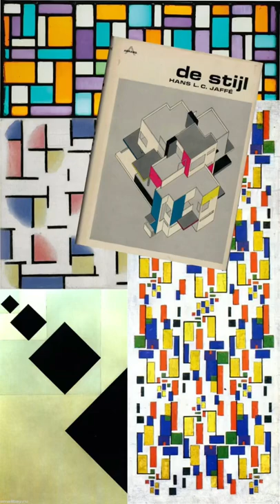De Stijl in 20 seconds 🎨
Do you know why De Stijl matter today, more than a century after it was first founded?

Well, while we may not realize it, this movement has shaped huge parts of our everyday lives, especially when it comes to digital design. De Stijl promoted minimalism, abstraction, and simplicity, and contemporary digital design also champions these same ideas.

Share your opinion in the comments on where we can see De Stijl elements in today's life.